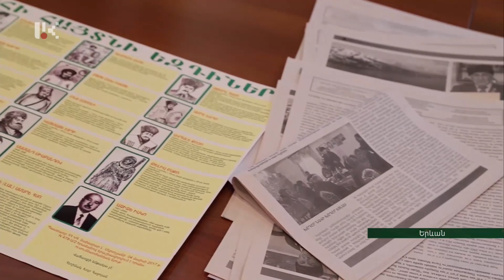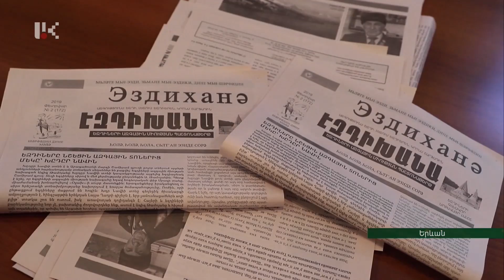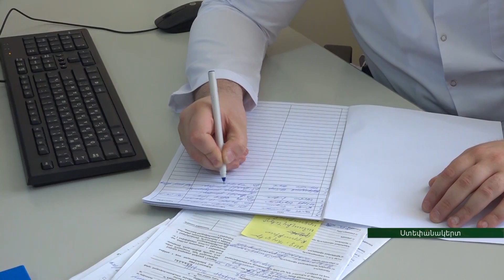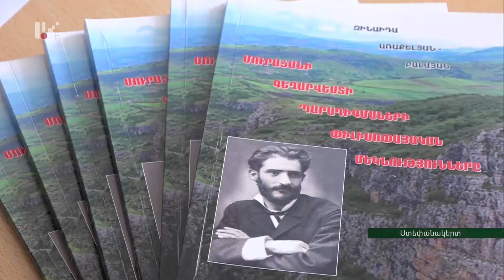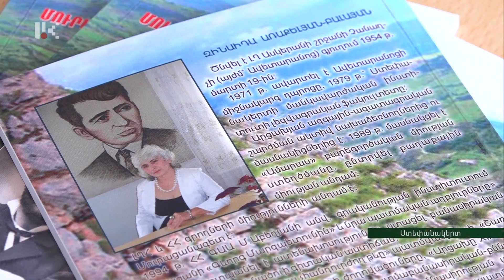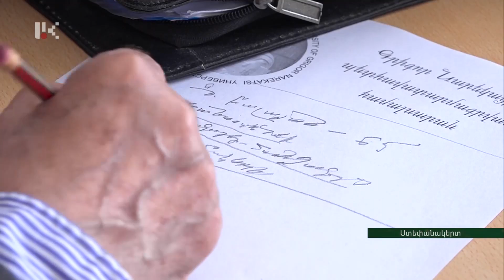ՕՐ ԼՐԱՏՎԱԿԱՆ ՀԻՄՆԱԿԱՆ ԹՈՂԱՐԿՈՒՄ | 20 00 | 16.05.2019